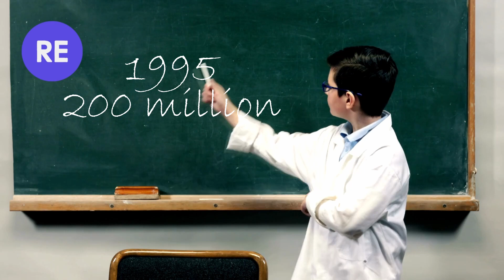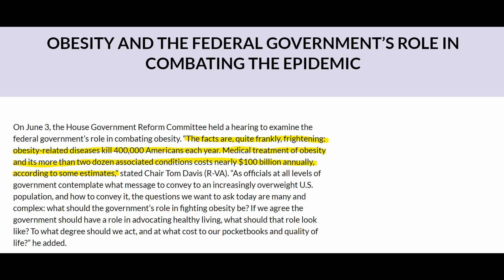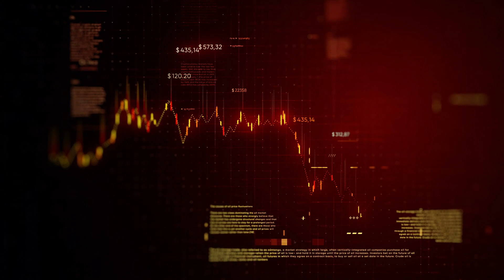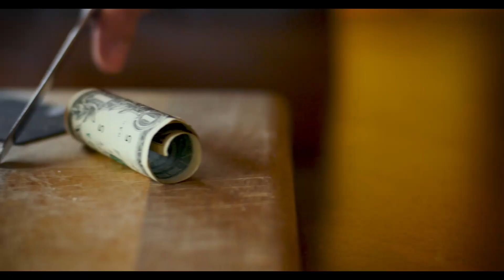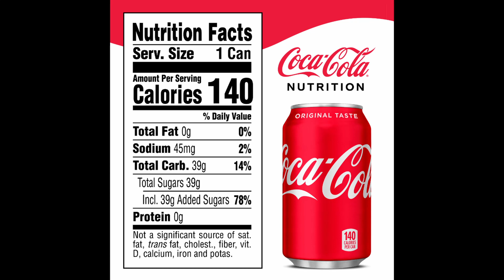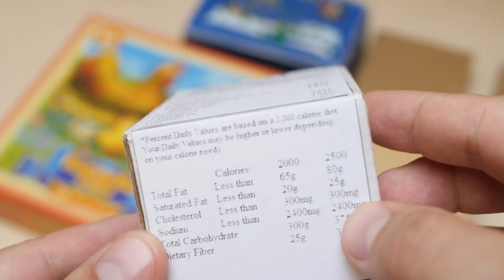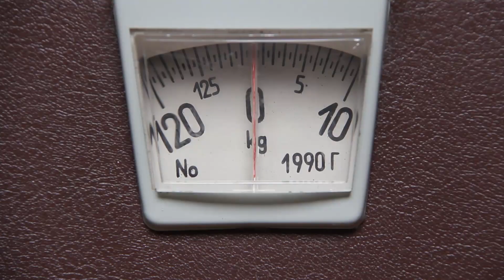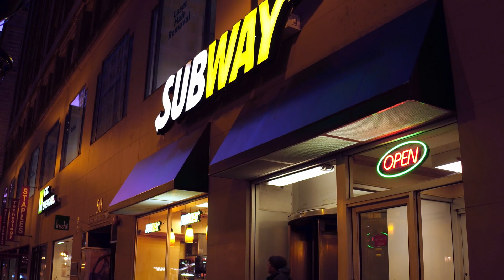What If a Sugar Tax existed | Rebel Economics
We all like a sweet every now and again, but governments are known to tax almost everything that makes us happy, with sugar there is a reason for that. And with many governments around the world pondering this question, we present you our analysis.